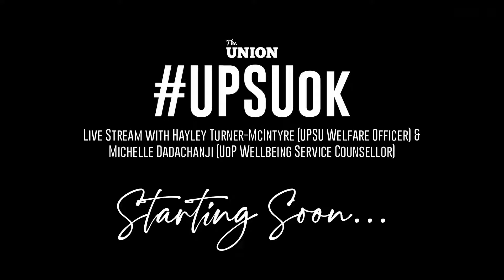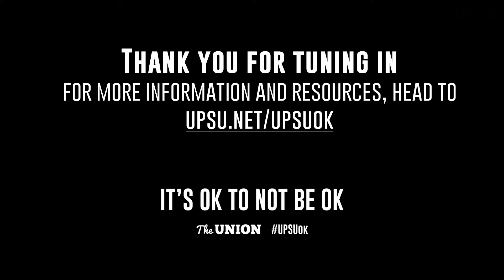UPSUok Live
Join us for a live Q&A and information about UPSUok where your host Hayley Turner-McIntrye will be joining by University Staff to talk about mental health and wellbeing